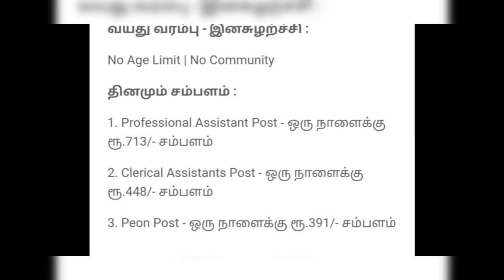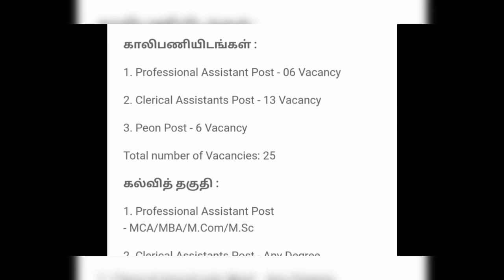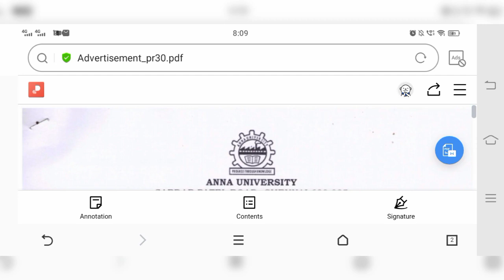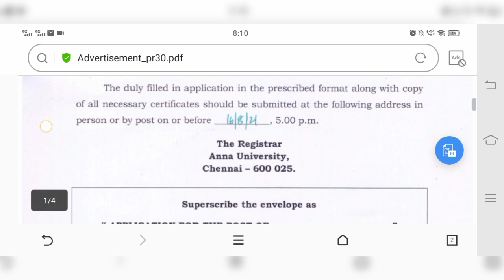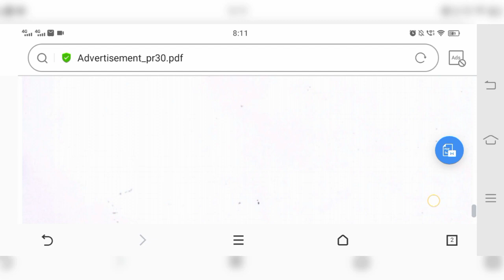சற்றுமுன் தமிழகத்தில் புதிய வேலைவாய்ப்பு || Daily salary jobs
official notification link and application form link 👇🏻